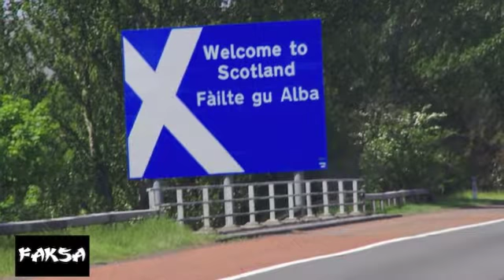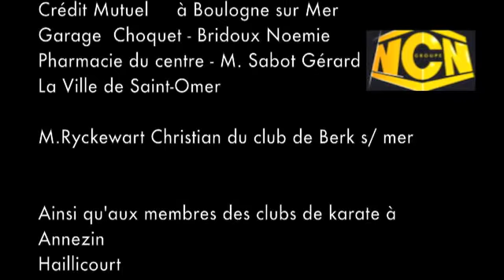Faksa à Aberdeen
Déplacement d'une équipe de la Faksa à un Gasshuku organisé par Ronnie Watt à Aberdeen